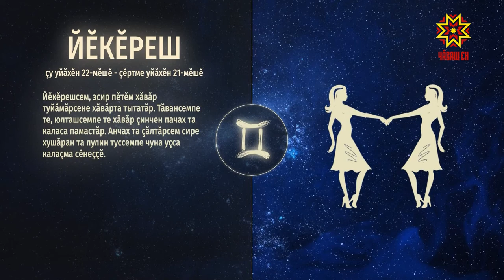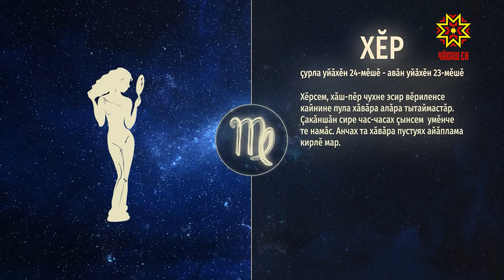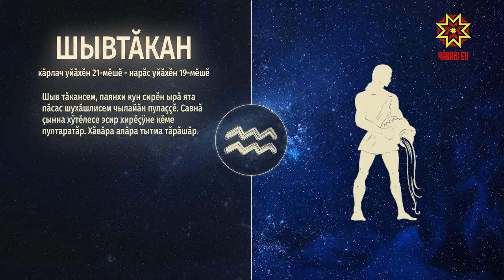Ир пулсан. Выпуск 06.03.2020